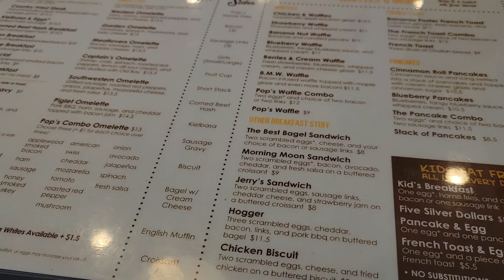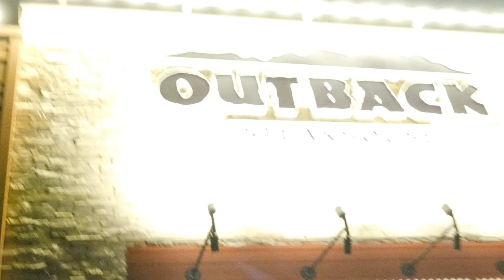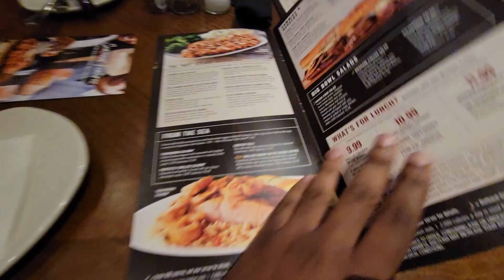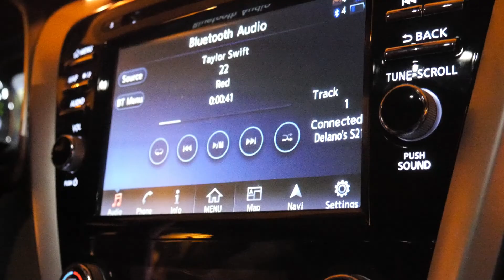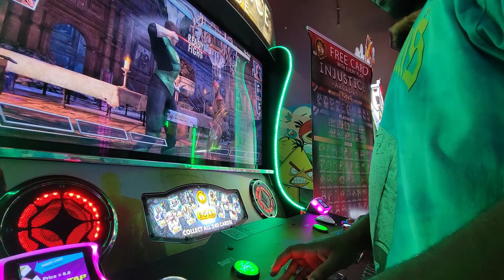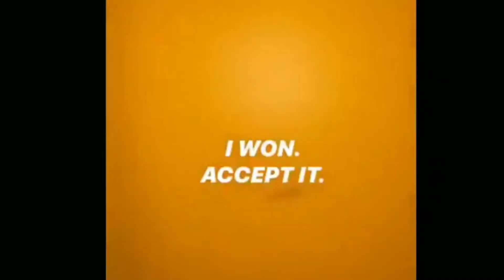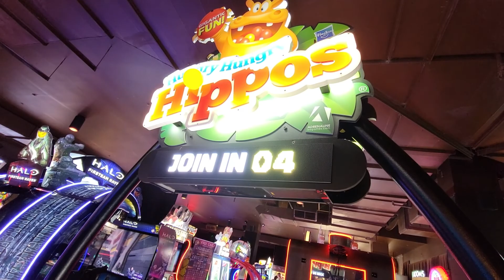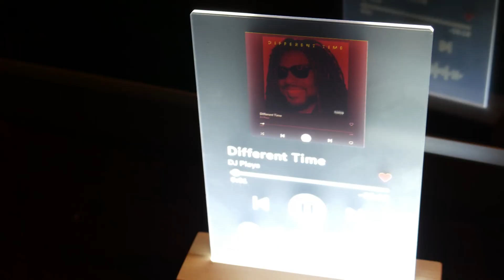DJ FRIDAYS - DJ's Birthday Weekend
In this week's episode of DJ FRIDAYS, DJ and his family goes away for the weekend to celebrate his birthday!